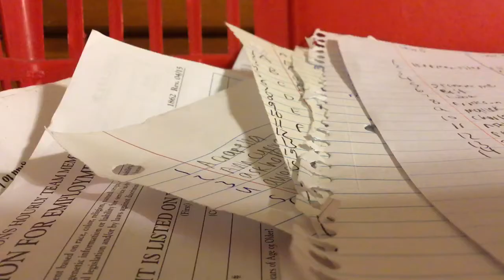VERY GRAPHIC VIDEO 5: TOM HANKS AND OTHERS SPEAK ABOUT SEXUAL POLITICS, ASSAULT, AND ABUSE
I don’t own this content. It all belongs to anyone associated with the creation, publishing of it.
Please check me out on Spotify, YouTube, Facebook, Twitter, Instagram, Snapchat, Gmail, etc. I have 3 YouTube accounts accessible currently ( XOYNIDC XODCYNI, ATOKAD LEACHIM ENILC, AND XODCYNI
My name is Dakota Michael Cline. I have many interests and hobbies and that will be obvious by following my channels. Some of them include:
tv(such as Forensic Files, Law and Order SVU, MR ROBOT, WWE, POKEMON, YU-GI-OH! ETC)
music and writing, and video games(such as Pokemon, WWE, Yu-Gi-Oh!)
Trading card games(mainly Yu-Gi-Oh!)
There is much more to know about me and I will be sure to eventually get more content and information to you.